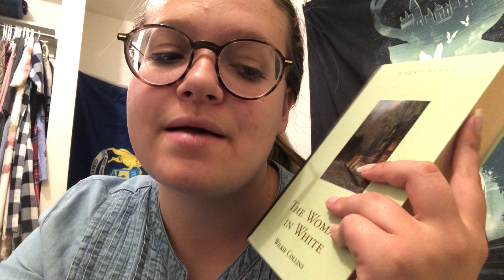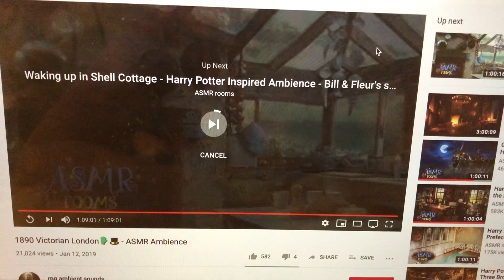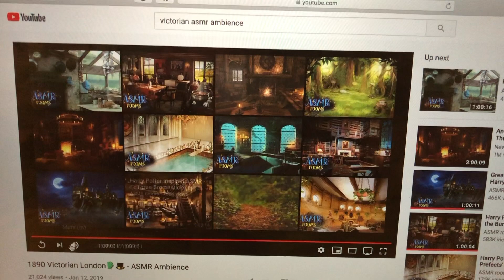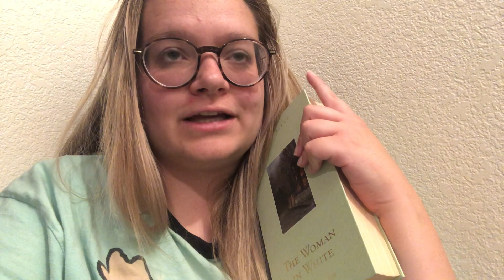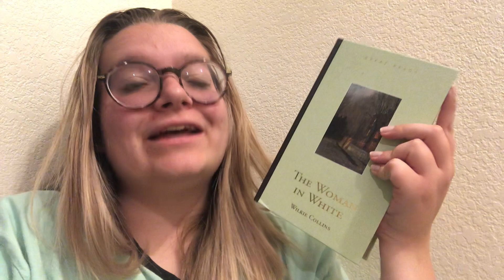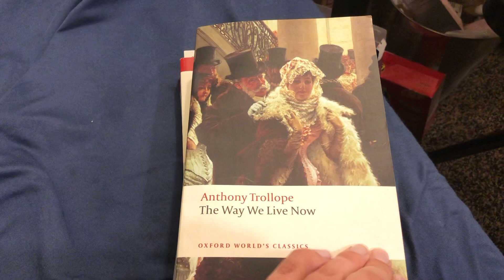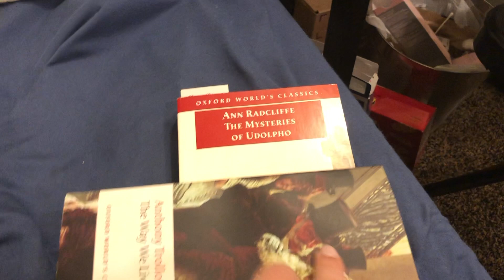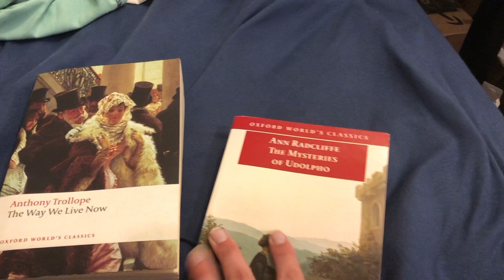Victober 2019 Part 1 | Vlog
Books Mentioned:
The Woman in White by Wilkie Collins
We Two by Gillian Gill